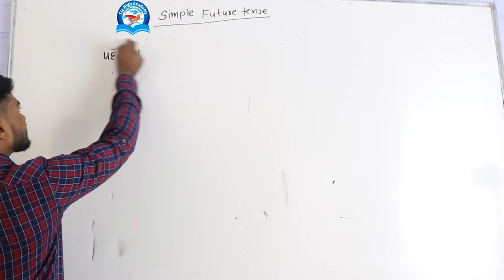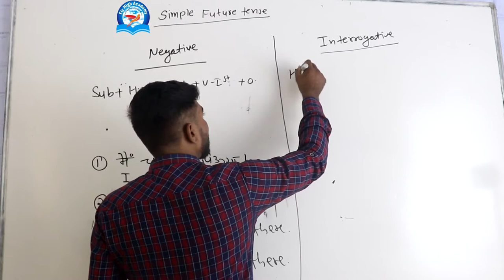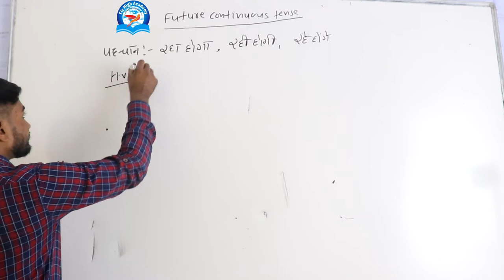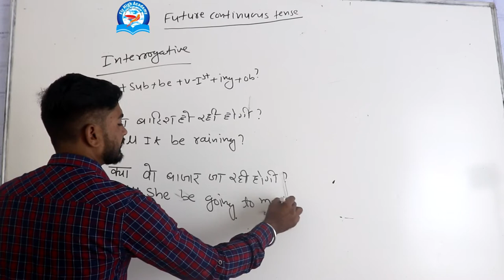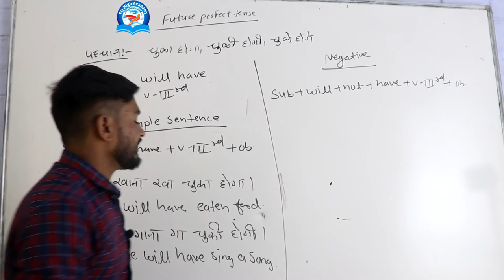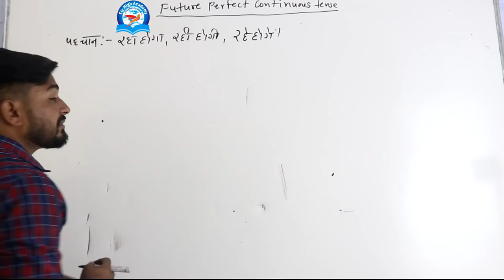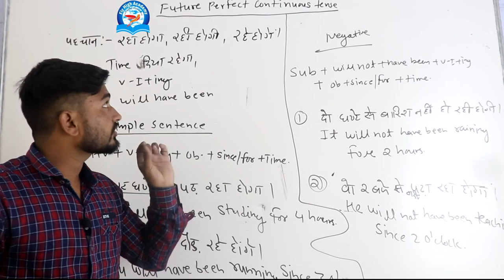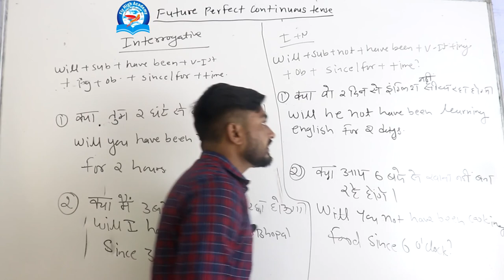Learn All Tense in Easy Way | आसान भाषा मे || English Grammar future tense with example || 3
past tense -